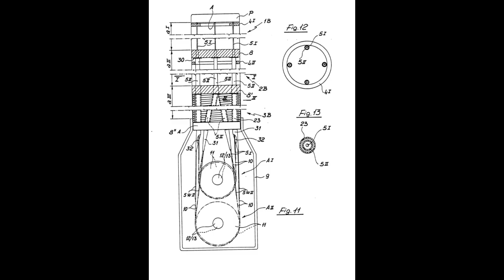Um Fiapo Vira um Poste em Endoscopia - cpma.comunidades.net